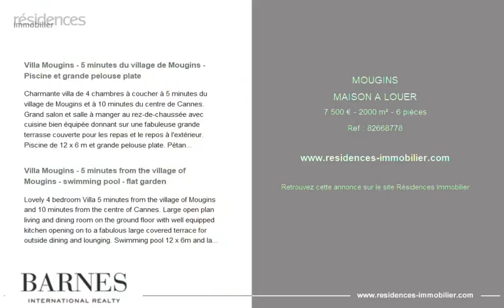MOUGINS - MAISON A LOUER - 7 500 € - 2000 m² - 6 pièce(s)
Référence : 82668778

Villa Mougins - 5 minutes du village de Mougins - Piscine et grande pelouse plate

Charmante villa de 4 chambres à coucher à 5 minutes du village de Mougins et à 10 minutes du centre de Cannes. Grand salon et salle à manger au rez-de-chaussée avec cuisine bien équipée donnant sur une fabuleuse grande terrasse couverte pour les repas et le repos à l'extérieur. Piscine de 12 x 6 m et grande pelouse plate. Pétanque et terrasse avec sièges.
Chambre principale et salle de bains au rez-de-chaussée et 2 chambres et salle de bains au premier étage.
Salle de cinéma et salle de jeux au sous-sol avec toilettes. Claire CALLAWAY - Agent commercial - EI - RSAC

Villa Mougins - 5 minutes from the village of Mougins - swimming pool - flat garden

Lovely 4 bedroom Villa 5 minutes from the village of Mougins and 10 minutes from the centre of Cannes. Large open plan living and dining room on the ground floor with well equipped kitchen opening on to a fabulous large covered terrace for outside dining and lounging. Swimming pool 12 x 6m and large flat lawn. Pétanque and terrace with seating.
Master bedroom and en suite on the ground floor and 2 bedrooms and bathroom on the first floor.
Cinema and games room in the basement with lavatory. Claire CALLAWAY - Agent commercial - EI - RSAC

Cette annonce vous est proposée par l'agence BARNES VALBONNE

|2855983|